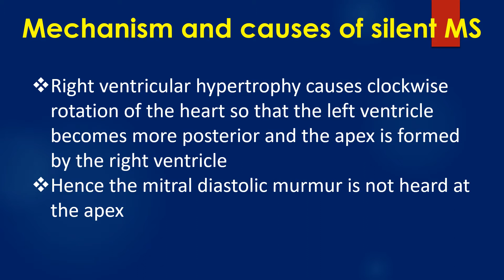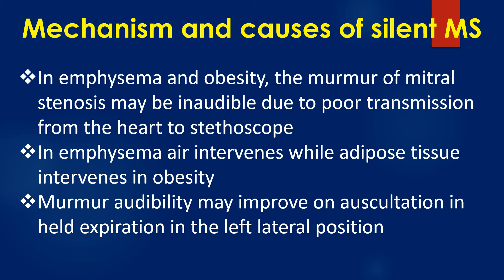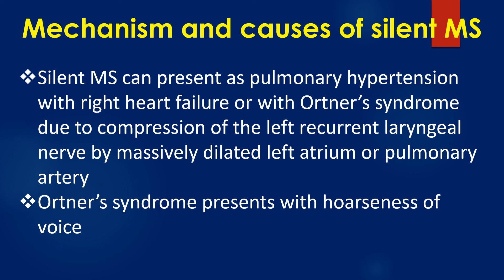Silent Mitral Stenosis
When the mitral diastolic murmur is not audible despite the presence of severe mitral stenosis, it is called silent mitral stenosis (MS).
Mechanism and causes of silent MS: Right ventricular hypertrophy causes clockwise rotation of the heart so that the left ventricle becomes more posterior and the apex is formed by the right ventricle. Hence the mitral diastolic murmur is not heard at the apex.